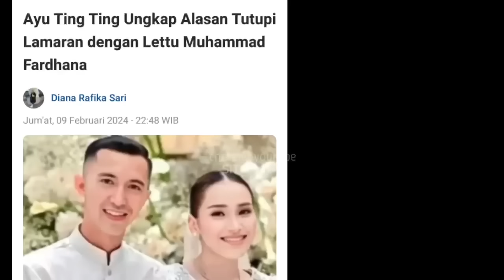Tepat Hari Ini !! Enji Tega Lakukan Ini Pada Ayu Ting Ting, Hingga Berakhir Dirumah Sakit